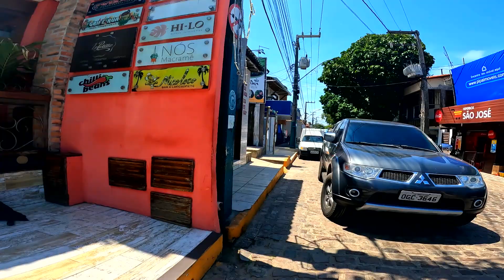Conhecendo Pipa - RN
Conhecendo a praia de pipa e caminhando nas ruas da cidade passando pela vila mangueira a famosa rua da Grécia e praia do amor